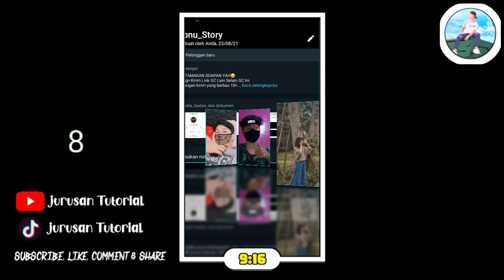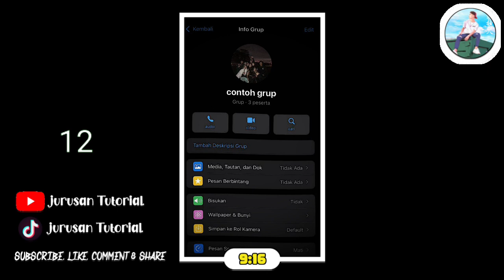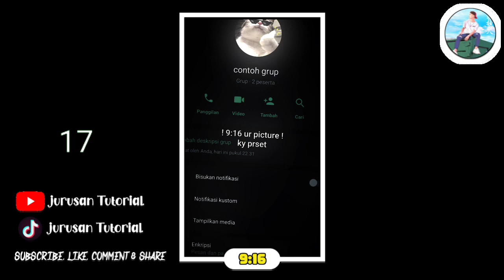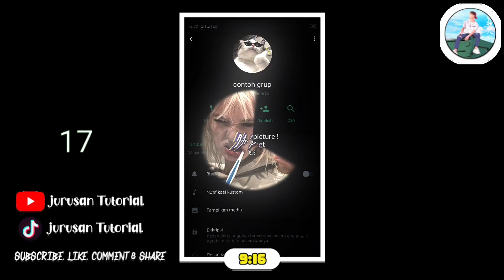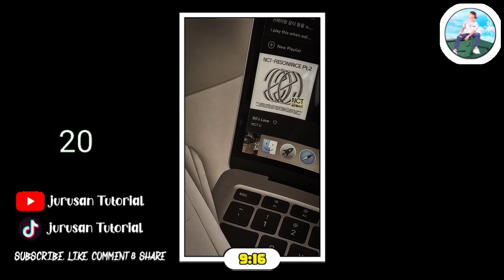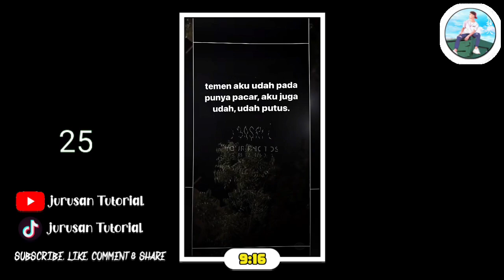KUMPULAN 30 PRESET BASE ALIGHT MOTION TERBARU JEDAG JEDUG TIKTOK VIRAL 👺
PRESET AM

🔖02.Cr: @LUkEYZEE (Collab Ber-18)
5MB:ERROR
XML :

🔖Cr: @ferri295 (Collab Ber-15)
04 :

🔖Cr: @LeoEditz (collab Ber-14)
05 :

🔖Cr: @Ibnu_Story (collab Ber-11)
08 :

🔖Cr: ZxPreset (collab Ber-10)
09 : Error

🔖Cr...? (Collab Ber-8)

🔖Cr..? (Collab Ber-7)

🔖Cr..? (Collab Ber-6)

🔖Cr..? (Collab Ber-5)

🔖Cr..? (Collab Ber-3)

🔖Cr...? (Collab Ber-2)

🔖CR @BOSS PRESET 𝖋𝖙. 𝐍𝐎𝐇

Thanks ❤️